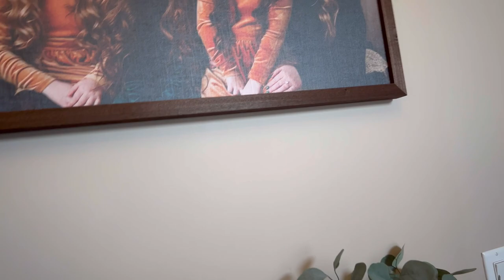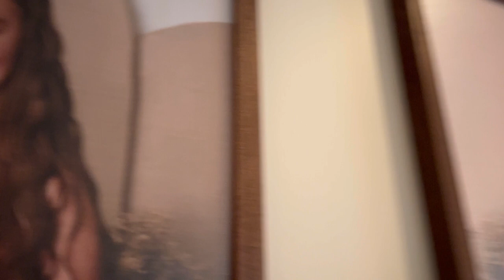Easter Vlog!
EASTER VLOG IS BACK! The Easter Bunny came and left us so much chocolate! It’s also Mittens first Easter!

We’re on our way to our goal of 1000 subscribers this year! If you are part of our first 1000 you will be entered into an amazing toy giveaway!

As soon as we hit 1000 subs we will pick a winner! DONT MISS YOUR CHANCE!